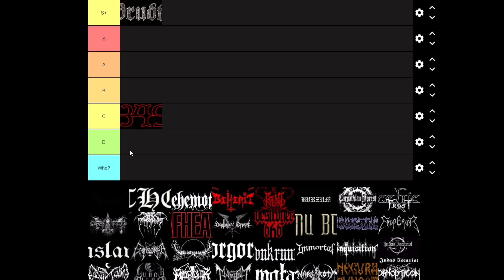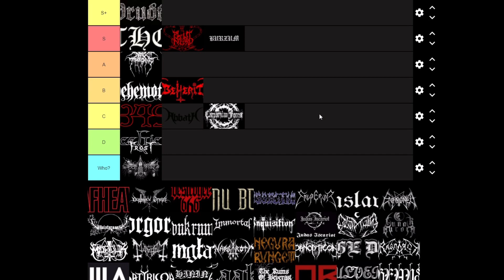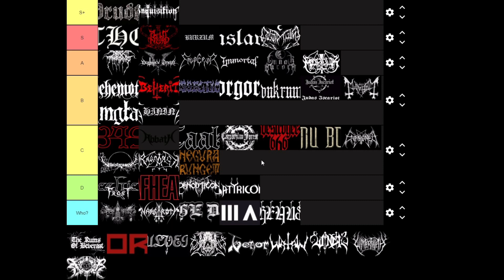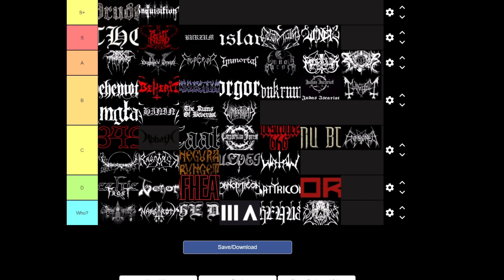Black Metal Bands Ranked | Tier List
Ranking black metal bands in a tier list setting